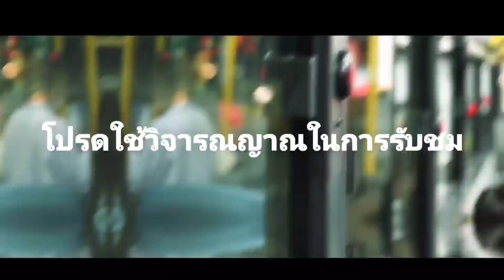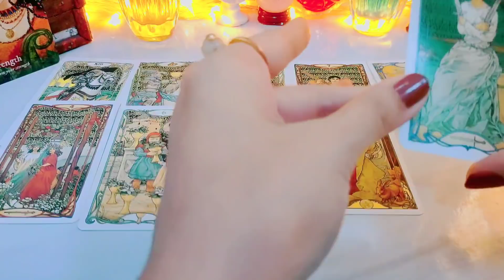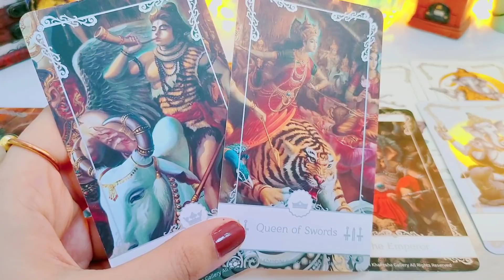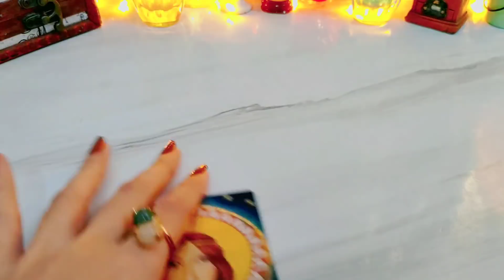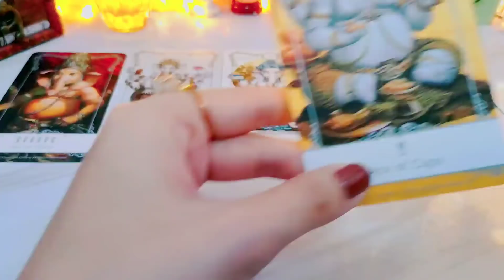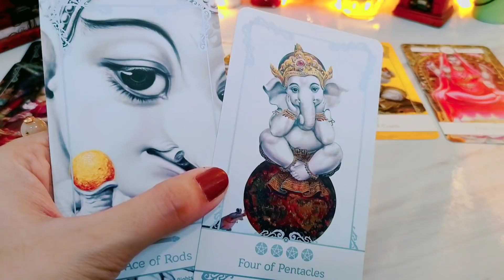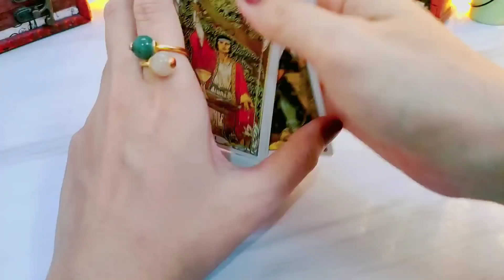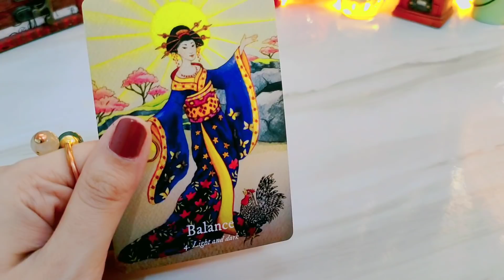Pick a card❤️ข้อความพิเศษจากสิ่งศักดิ์สิทธิ์ถึงคุณตอนนี้🎁👼😇🔮☀️🎉💲ไพ่ยิปซีทำนายรัก#2324 #6395.